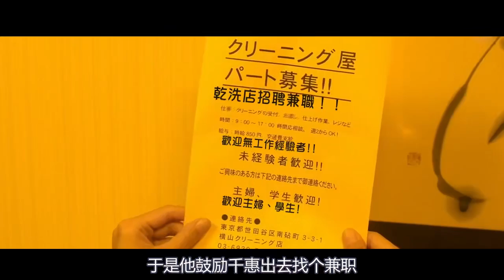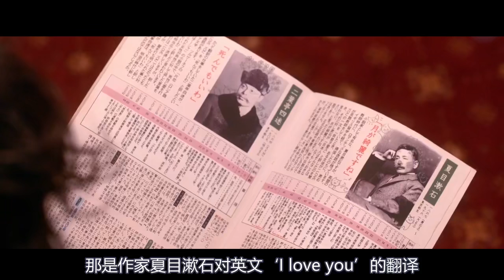丈夫每天下班回家，都会看到妻子死一次，被吓得魂飞魄散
曾有过一次失败婚姻的上班族加贺美淳和第二任妻子千惠已经结婚三年了，对他来说“三年之痒”近在眼前，他和妻子都必须好好考虑一下是否有必要继续维持这段婚姻。某晚下班回家，加贺美恐惧地发现千惠倒在血泊之中，但他很快发现，原来妻子在用这种方法逗他开心。原本以为只是一时兴起而为之，谁知此后每天千惠都要花样百出地死在加贺美面前。加贺美一面费尽心力配合老婆的演出，一面还要苦苦思索千惠这番作为背后的真意。为此他向职场好友佐野大吐苦水，然而对方看似美满的婚姻也有着无法逾越的鸿沟。妻子的表演仍在继续，他们的婚姻将何去何从……